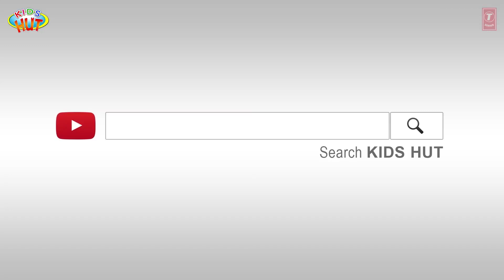Stories Of Horse Snail & Donkey | English Animated Stories For Kids| Bedtime Stories For Kids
Kids Stories:

1.The Horse And The Snail
2. The Donkey in the Lion's Skin
3. The Other Side Of The Wall
4. Happy Prince
5. Chicken Little

Here, we are presenting "Stories Of Horse Snail & Donkey | English Animated Stories For Kids| Bedtime Stories For Kids" by KIDS HUT.

✿ Voice Credit: Tulsi Kumar ツ